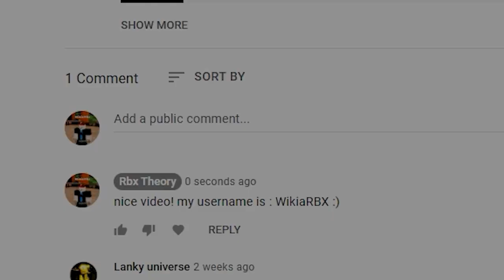3 NEW Codes in Roblox Demonfall [1000 YEN] (Roblox Demon Fall Codes) Roblox Codes July 2021